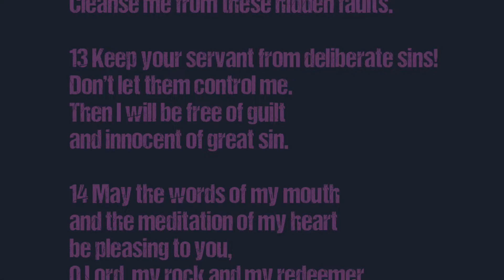A word from Psalm 19